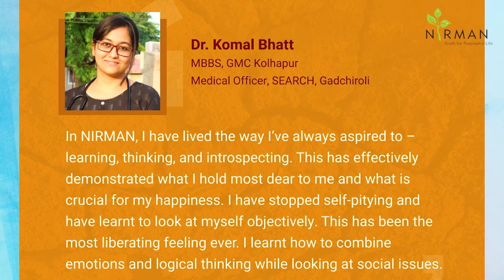Aligning my work with a 'Bigger Dream' | Dr. Komal Bhat | Journey of a NIRMANee I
In these testing times, with the healthcare system under tremendous pressure, we are witnessing valiant efforts by doctors coming ahead & providing their service to aid the efforts against pandemic. Dr. Komal Bhat is one such doctor who contributed her bit in this fight against Covid – 19. Graduating as MBBS from GMC Kolhapur, Dr. Komal completed her mandatory 1-year bond at SEARCH (Gadchiroli), delivering her services to the needy rural & tribal population. Despite completing the tenure of her mandatory bond, she went ahead & worked for the Kalyan – Dombivli Muniipal Corporation to support the efforts against Corona crisis.

In a candid talk with NIRMAN workshop participants, Dr. Komal explains how she aligns her daily work with her long term purpose. Speaking about her rage against inequality as well as cheating, she also reflects upon what gives her strength to keep moving ahead. Sharing her experiences with the participants, especially with female patients in Gadchiroli, Dr. Komal states her determination to appropriately execute her freedom of choice.